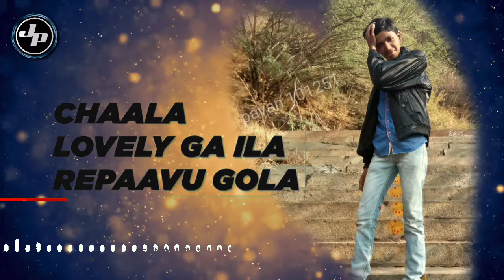Orange movie WhatsApp status song 😍😍😍😍😍